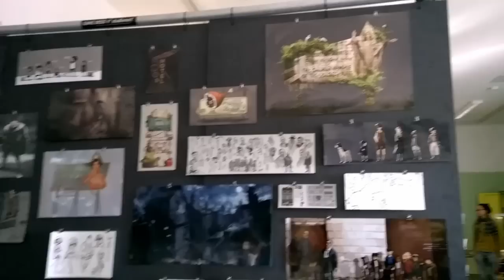AreaGames beim GAMESPACE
Spiele angezockt, die im 3 Semester entstanden sind